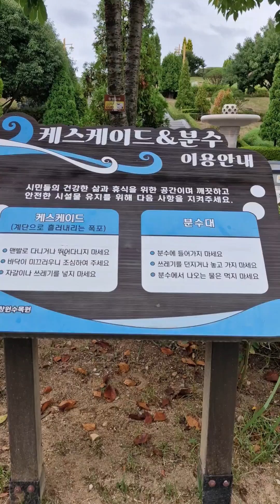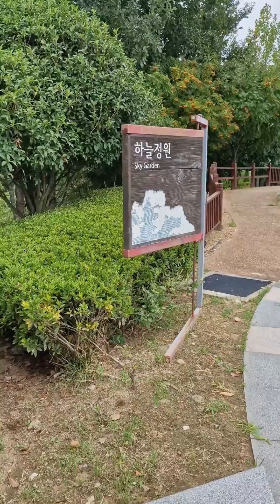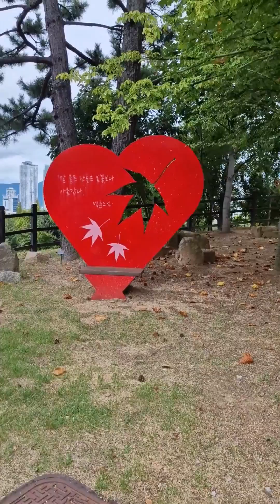하늘공원 20241001